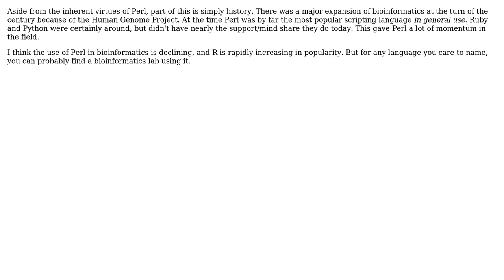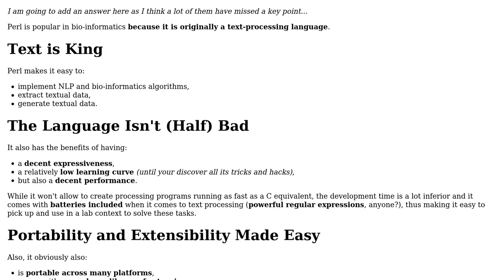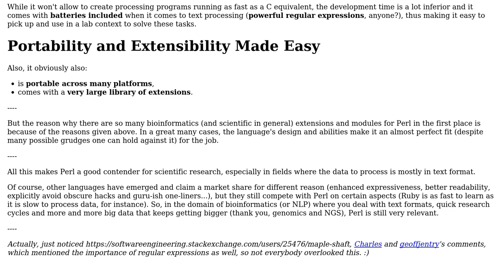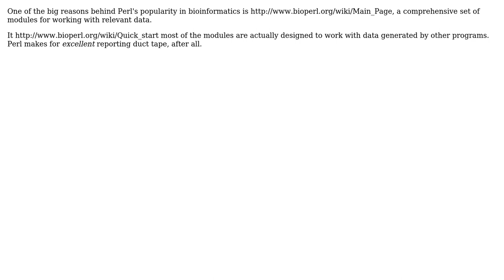Software Engineering: Why is Perl so heavily used in Bioinformatics? (6 Solutions!!)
Software Engineering: Why is Perl so heavily used in Bioinformatics?

With thanks & praise to God, and with thanks to the many people who have made this project possible! | Content (except music & images) licensed under CC BY-SA | Music | Images & others | With thanks to user wespiserA user rrazd user haylem user Charles user Charles E. Grant user Caffeinated user bmike and the Stack Exchange Network Trademarks are property of their respective owners. You are responsible for your own actions.